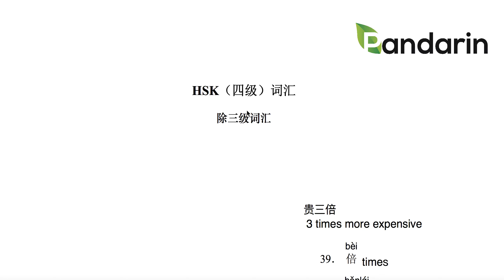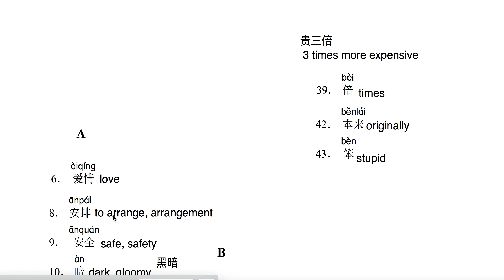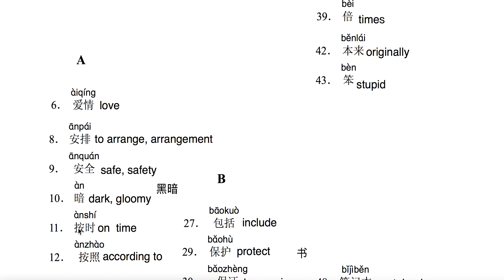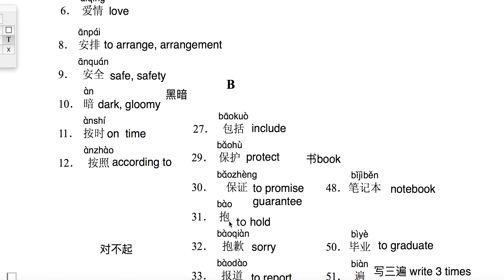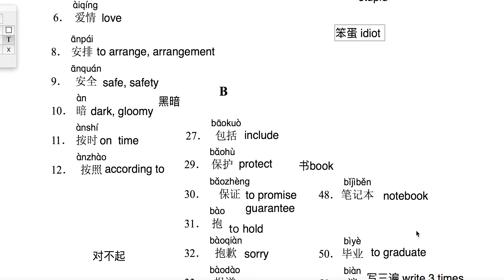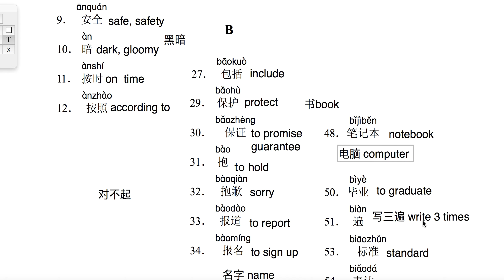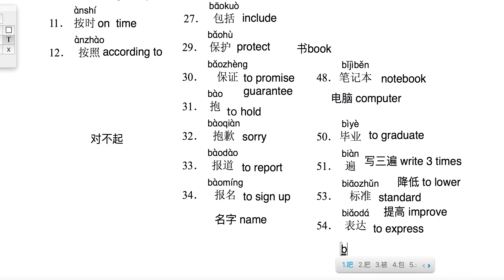4.1 The Fastest way to learn HSK Level 4 四级 Vocabulary words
The full vocabulary video series for HSK Level 4 are available at Vimeo: